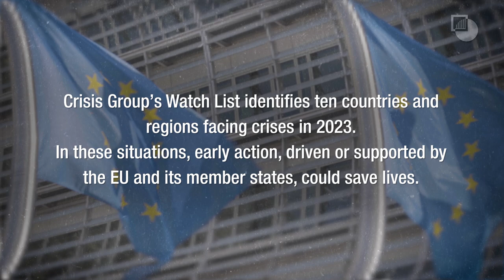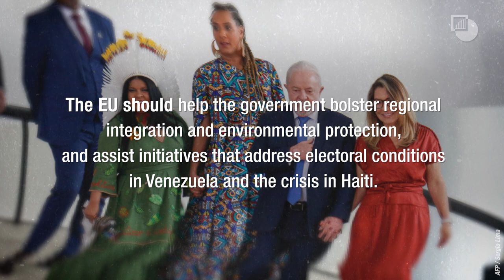EU Watch List 2023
Crisis Group’s Watch List identifies ten countries and regions facing deadly conflict, humanitarian emergency or other crises in 2023. In these situations, early action, driven or supported by the EU and its member states, could save lives and enhance prospects for stability.